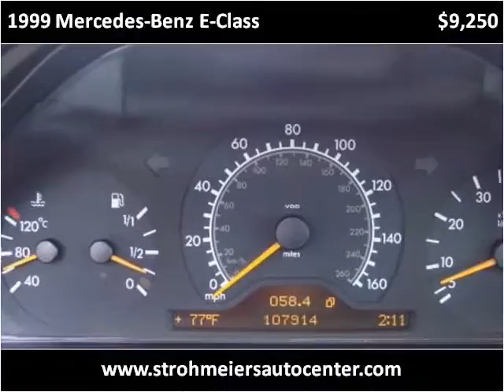1999 Mercedes-Benz E-Class Used Cars Lakeport CA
This 1999 Mercedes-Benz E-Class is available from Guy Strohmeier's Auto Center.